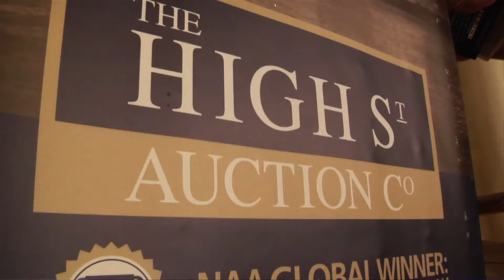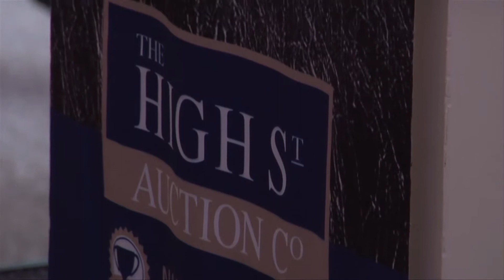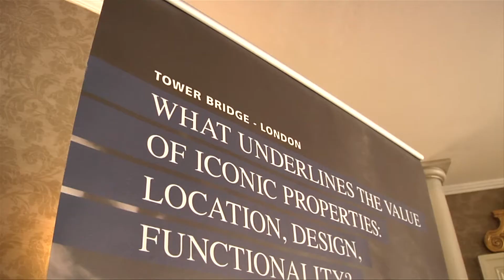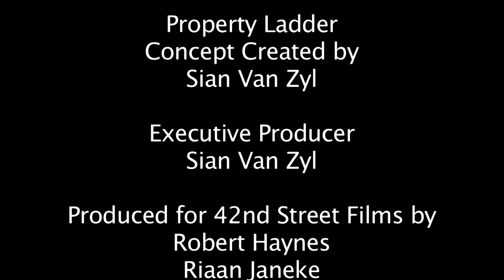Property Ladder Pilot MIX youtube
Pilot episode for property show which is ideal for real estate agents to  showcase their prime properties. Produced by 42nd Street Films.